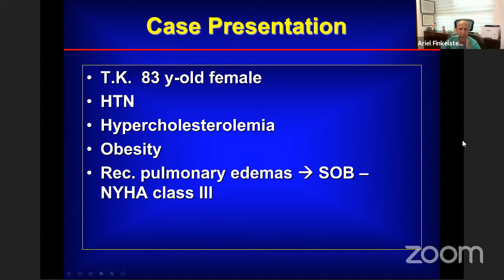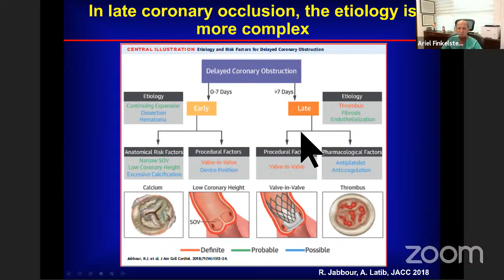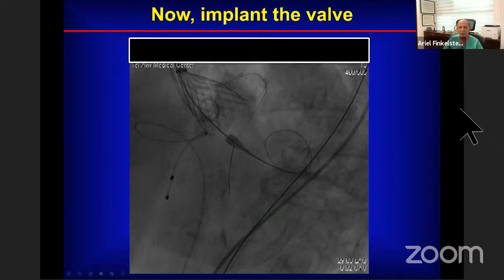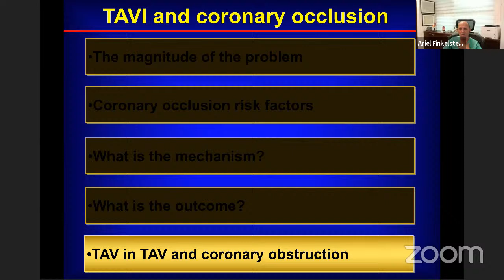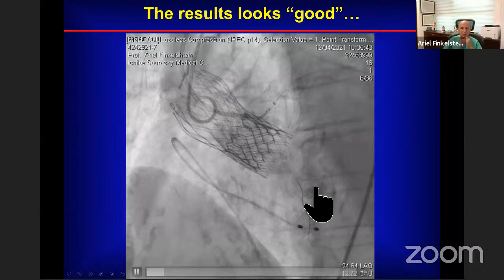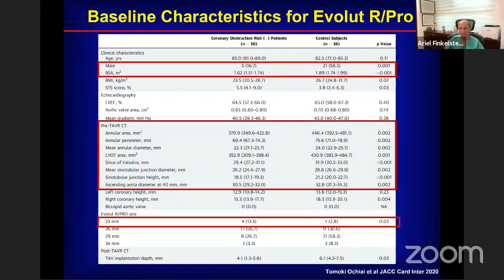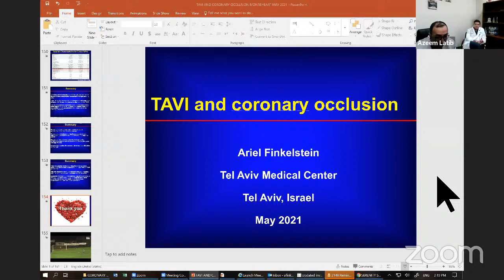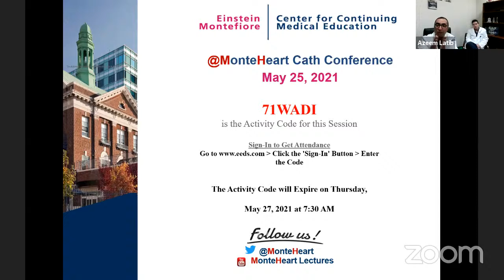TAVR and Coronary Occlusion, Dr. Arik Finkelshtein